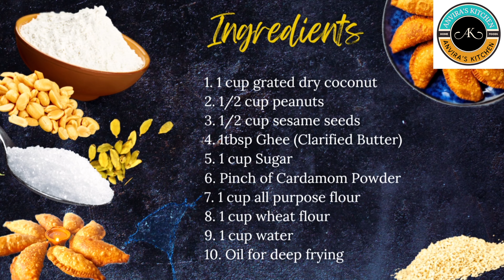Celebrate Holi with Delicious Homemade Kajjikayalu or Gujiya | Traditional Holi Recipe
Today is a special day because Holi is just around the corner, the festival of colors!

Holi is a time for fun, celebration, and of course, delicious food!

And what better way to celebrate Holi than with some homemade Gujiya? Gujiya or kajjikaya or karanji or garjelu are fried or baked pastries filled with a sweet and nutty filling, perfect for sharing with friends and family.

In today's video, I'm going to share traditional Gujiya or kajjikaya or karanji recipe. It's easy to follow and perfect for beginners.

So, grab your ingredients, put on your favorite Holi tunes, and let's get cooking!

Gujiya recipe
Kajjikayalu recipe
Karanji recipe
Garjelu recipe
Holi sweet recipe
Indian sweet recipe
Fried sweet recipe
Homemade Gujiya recipe
Sweet and snacks recipes